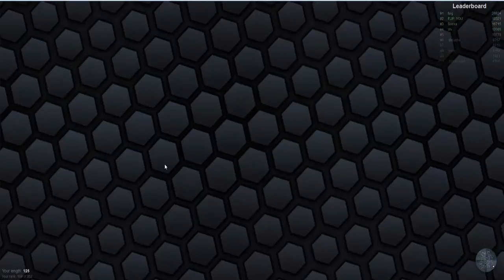Slither io 70